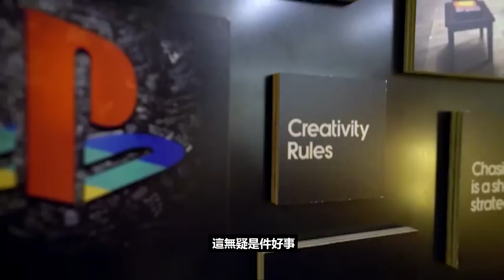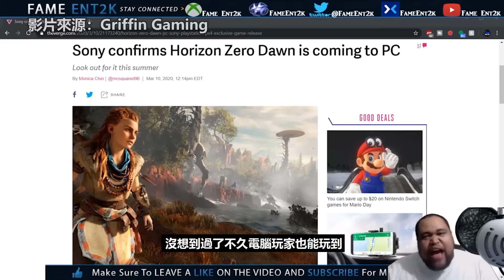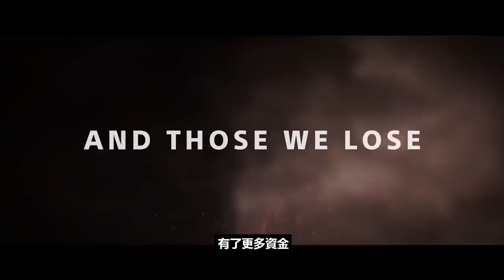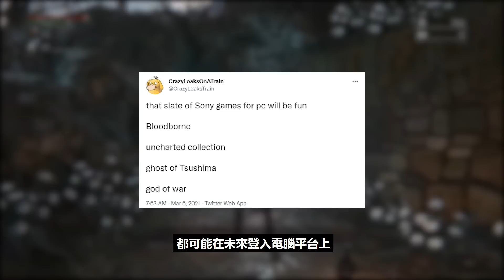為何PS獨佔遊戲已失去價值？血源詛咒 戰神等獨佔大作將進入PC平台！其實索尼娛樂早就在背後策劃一切？